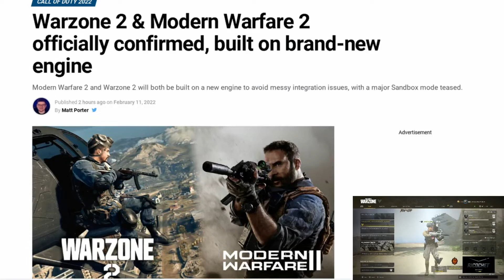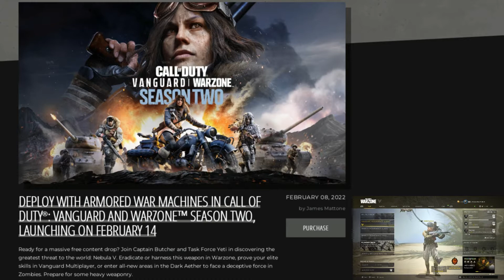Warzone version 2 and Pacific Season 2 News!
Apparently Warzone 2 and COD Modern Warfare 2 will be simultaneously announced tomorrow 12th February 2022 for Call of Duty.

In this video I briefly discuss that news along with the apparent offerings of Warzone Pacific's Season 2.

00:00 Introduction
00:09 Warzone 2 and Modern Warfare 2 announcement
00:35 Will I lose all cosmetic purchases for Warzone?
00:58 Warzone Season 2 thoughts regarding Plunder
01:26 Create your own redeployment balloon!
01:41 Armored trucks might be good
02:15 Bombing run and new POI locations
02:30 Why is Warzone is so laggy?
03:00 Clip of how bad the lag is
03:50 Warzone still has small bugs
04:16 Sum up